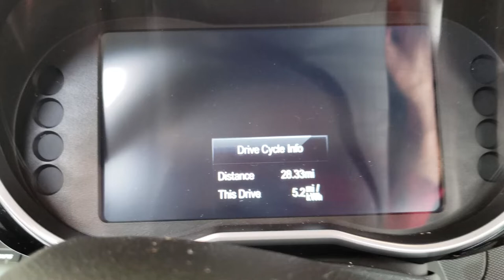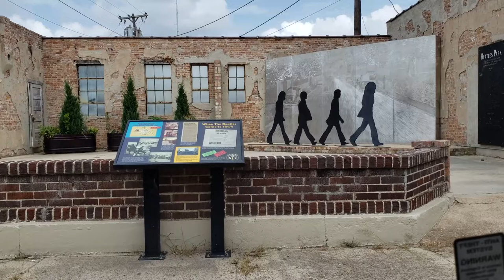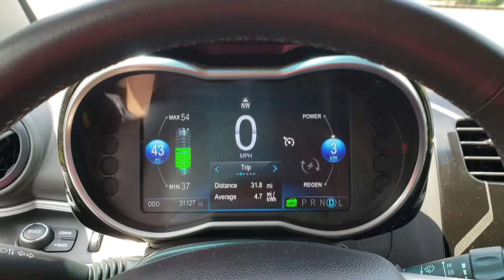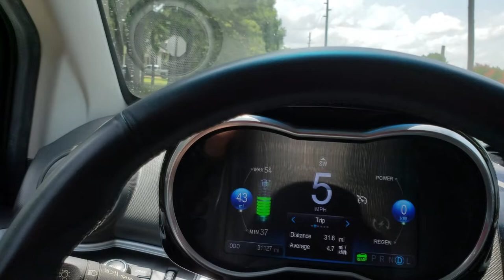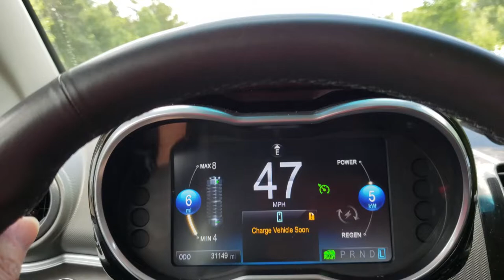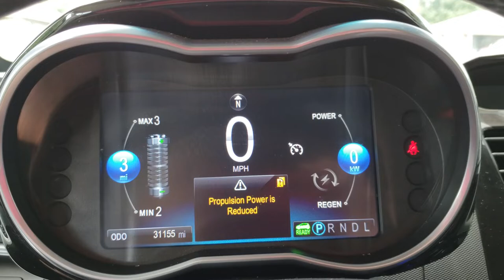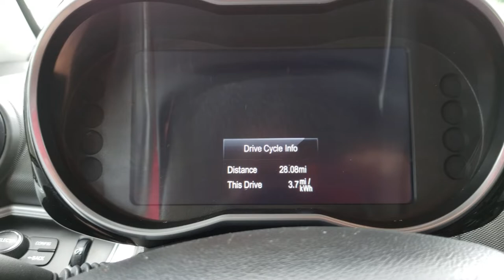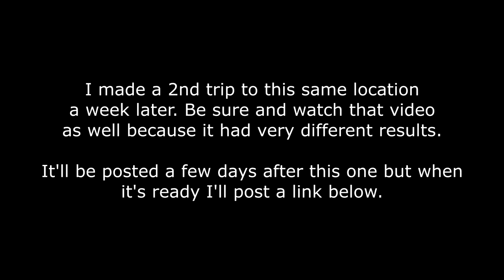Paragould to Walnut Ridge -- 2015 Chevy Spark EV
What happens when the Spark EV's battery is almost depleted? Watch as I drive Sparktacas about as far as it'll go.  I made this trip a 2nd time with different results so make sure you watch that video as well. You can watch it by clicking below.